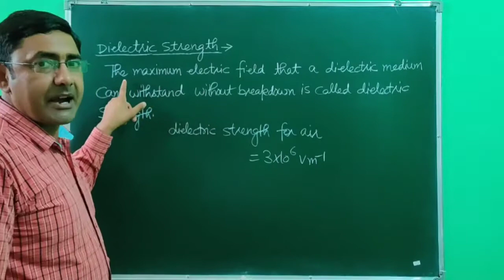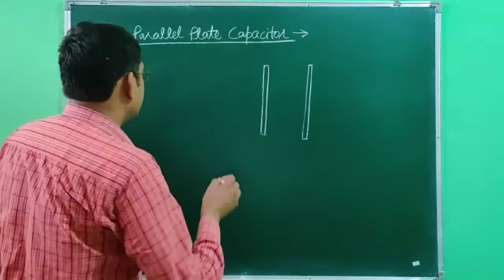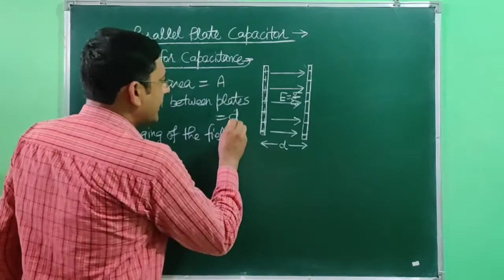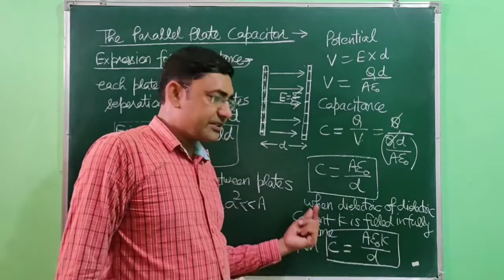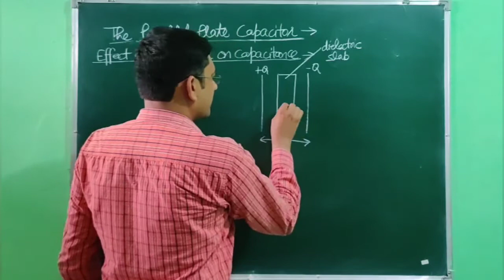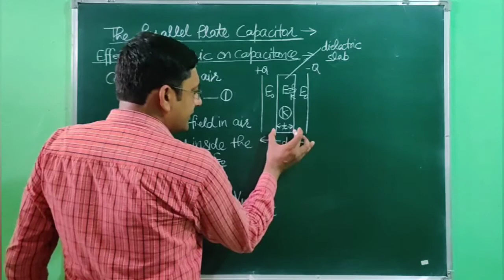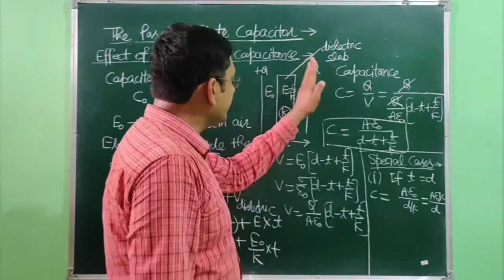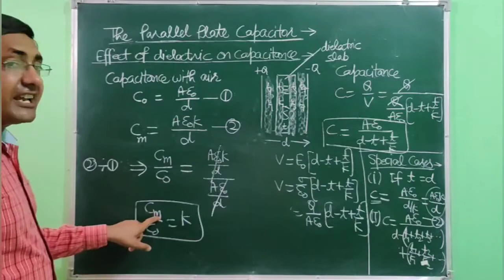2.13Physics||Class12||Capacitance of Parallel Plate Capacitor||Effect of Dielectric on Capacitance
CBSE, ICSE AND ALL STATE BOARDS
IIT JEE, NEET AND ALL OTHER COMPETITIVE EXAMS